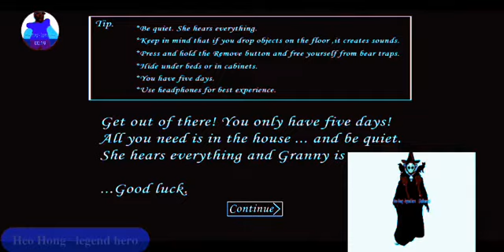granny chapter 1 v1.7.9.3 on my custom nightmare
mod made by @granny horror game
I never know he would make this mod for me :D there is no download link sorry :( enjoy the video :)